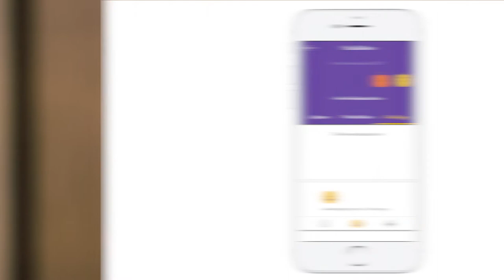The Setup App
Whether you’re single, dating, or even married you’re able to contribute to the dating process with The Setup App! The input of the app community is what The Setup relies on to get great matches for daters. Once a couple is matched you’re able to follow their dating experience with the photos and feedback they post to the app. You’re rewarded with helping people meet someone new and earn badges for your matching efforts. That’s not all, The Setup is also accompanied by a web-series that follows real-life matches and their first dates, reality tv style.